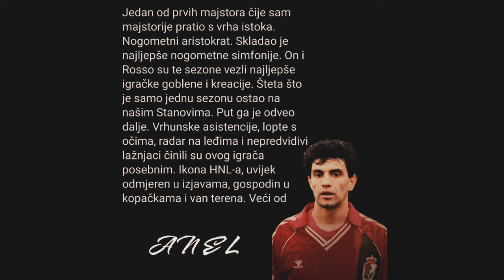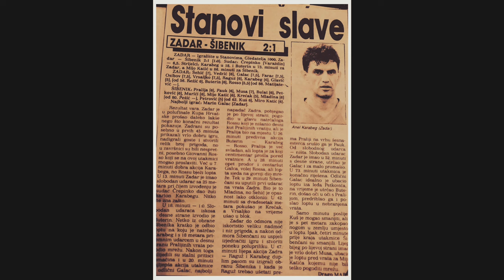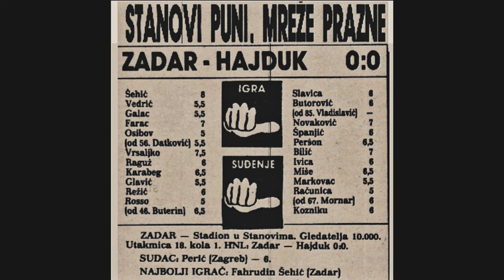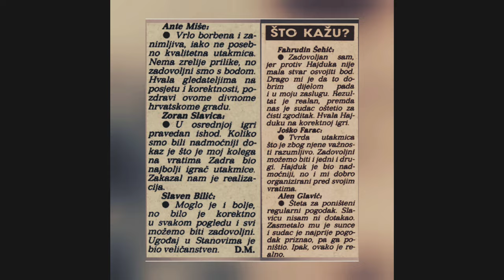ANEL KARABEG(10) Mostar(07.03.1962.) Best player NK Zadar 1993!